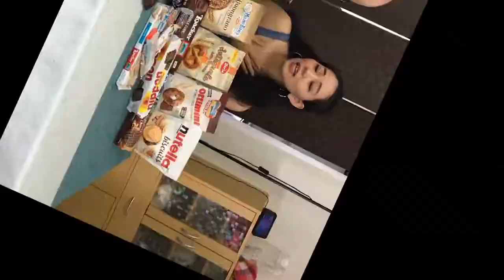Giapponese prova snacks Italiani DOC!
Il suo preferito è il Kinder Pinguì e basta.